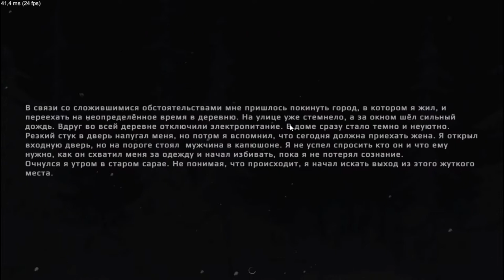Metel - Horror Escape#3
Поймал маньяк и держит взаперти . И только моя смекалка мне и поможет выбраться из плена ! 3 квеста по ссылке